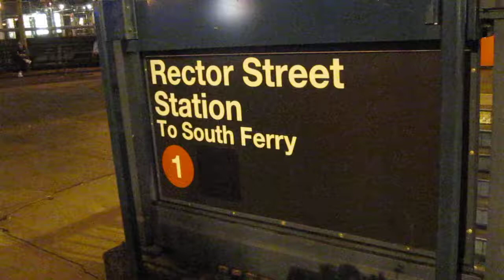Tribute in Light from Rector Street Subway Station Brooklyn Battery Tunnel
The Tribute in Light is an art installation of 88 searchlights placed next to the site of the World Trade Center to create two vertical columns of light in remembrance of the September 11 attacks. Tribute in Lights was originally going to be named " Towers of Light ", but the victims' families felt that the name emphasized the buildings destroyed instead of the people killed.

For the latest information on the construction at the

Video By
Ryan Janek Wolowski